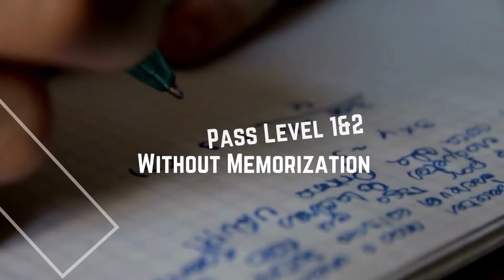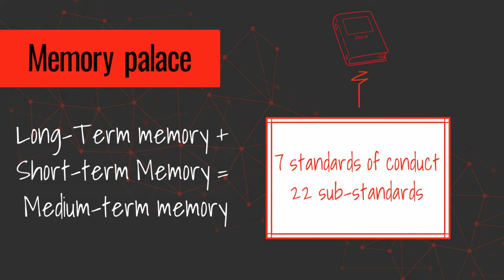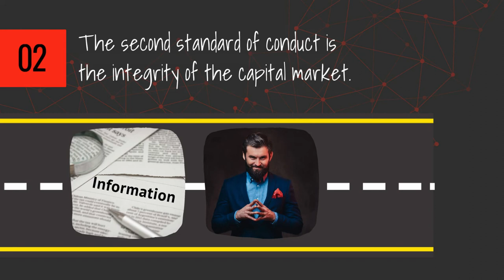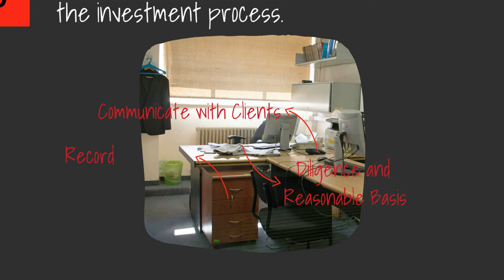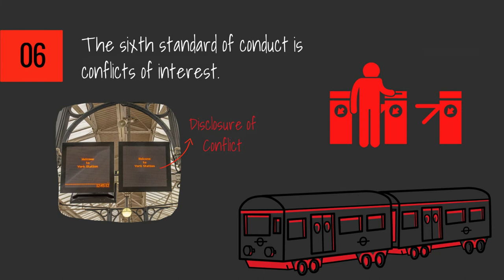(CFA Ethics) How to memorize 7 standards of conduct and 22 sub-standards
When it comes to CFA ethics, should we memorize
7 standards of conduct and 22 sub-standards?

I would say in general, you could improve your ethics
scores by memorizing 7 standards of conduct and 22 sub-standards because you could see the big picture of ethics by memorizing key principles for ethics.

We can memorize these in an easier way by adopting the memory palace technique.